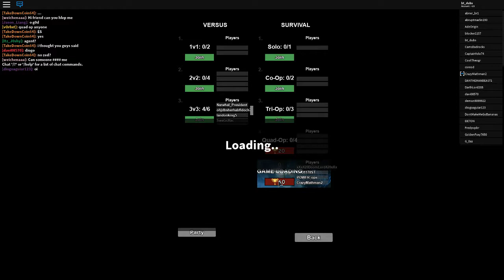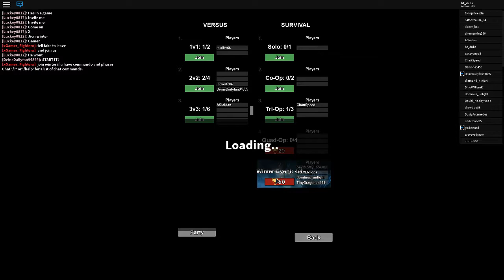Tower battles winter event|Impossible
a really hard event just for a cryo gunner?!?! PreTTY EPiC